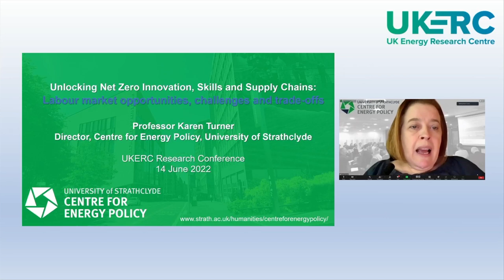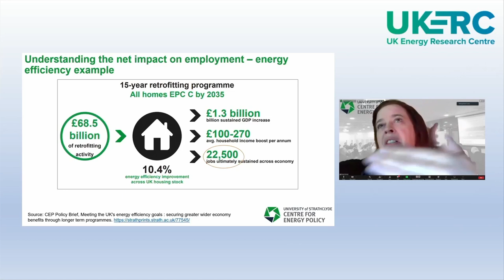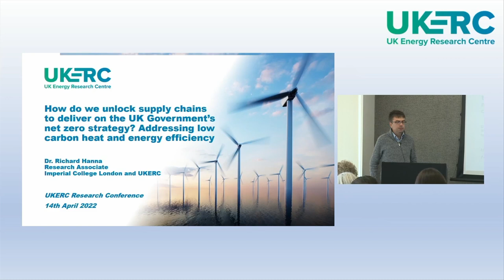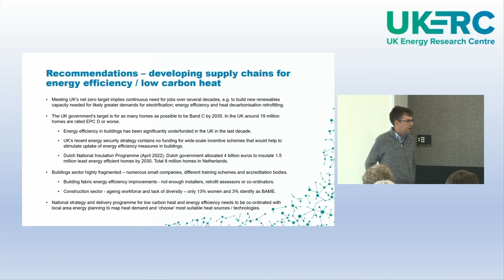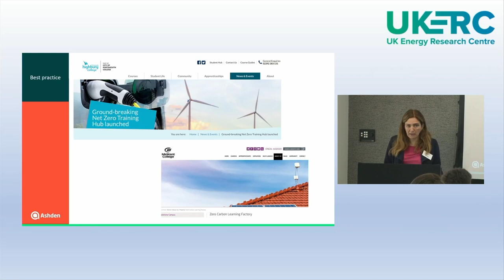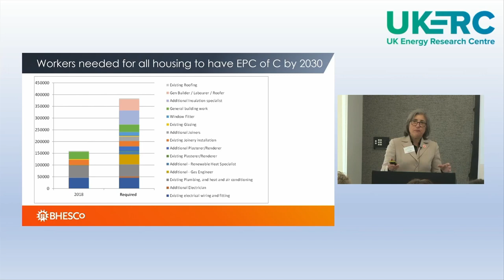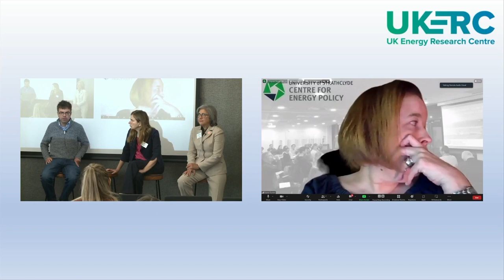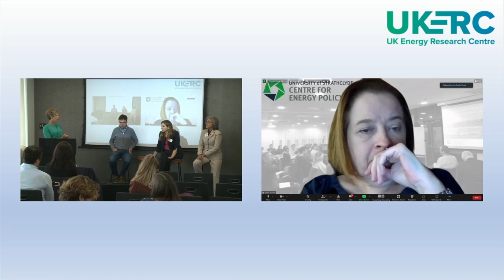Putting Net Zero into Action. Session 7: Unlocking net zero innovation, skills and supply chains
Session 7: Unlocking net zero innovation, skills and supply chains

- Rebecca Ford, University of Strathclyde
- Rachel Bray, University of Strathclyde
- Professor Karen Turner, University of Strathclyde
- Kayla Ente MBE, Brighton & Hove Energy Service
- Cara Jenkinson, Ashden; Dr Richard Hanna, Imperial College London